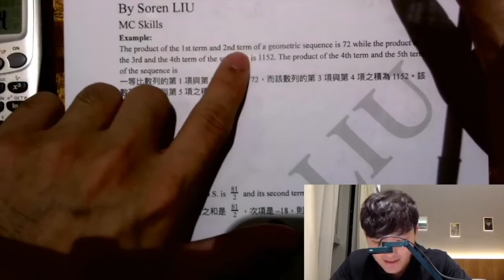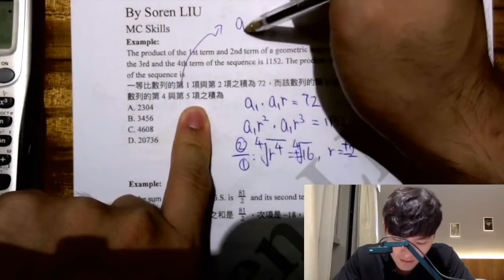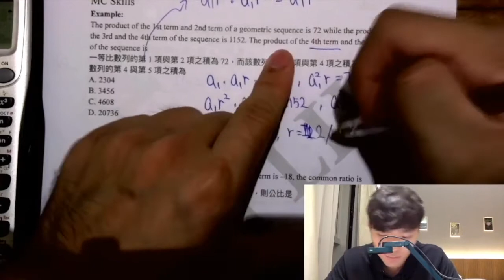[Paper II Intensive] 31. ASGS - Example 12